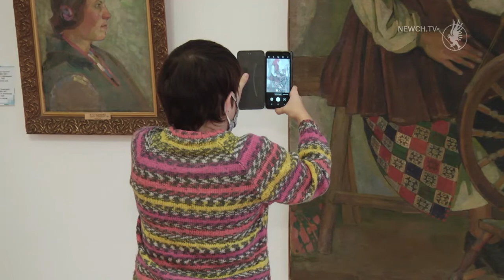Творчість живописця Миколи Гусаченка представлена в художньому музеї| Телеканал Новий Чернігів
З фондів художнього музею відкрилась виставка, присвячена творчості українського та радянського живописця, Заслуженого діяча мистецтв Кабардино-Балкарської республіки Миколи Гусаченка. Картини потрапили до Чернігова на початку 90-х років з приватних колекцій, зокрема, сина художника.
Картини відображають різні періоди життя художника-Київський, де він навчався майстерності, Горлівський, де працював, а також Кабардино-Балкарський, де керував першою в республіці образотворчою студією. До наших днів дійшла особлива робота майстра "Натюрморт з наковальнею".
Мистецтвознавці того часу відмічали яскраво виражений, легко впізнаваємий, своєрідний почерк Миколи Гусаченка. Як учень Федора Кричевського, художник зберіг стильові особливості його школи. Підтвердженням цього є картина "Пряля".
Починаючи з 1922 року митець брав участь у чисельних виставках у Києві, Харкові, Москві, Нальчику.
У оновленій залі художнього музею представлені 19 живописних та дві графічні картини Гусаченка, а також 6 робіт його учнів.